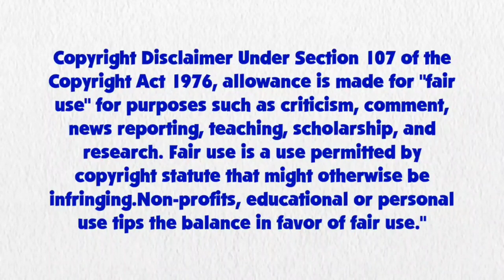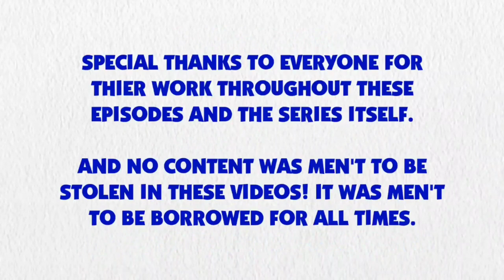Blue's Clues and Pinkie Pie: Skidoo Series Episode 17 - Kingdom of Simiana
Pinkie Pie and Blue are skidooing to the Kingdom of Simiana.

Credit: 15.ai for Pinkie Pie's Voice, Ben Casey, RoccoTheBlue'sClues&OtherShowsFanatic3000, Jordan Gwartney, Alexander Bex, Botchan-MLP, rupahrusyaidi, YTPinkePie2 and Other Vector Artist

Special Thanks to Princess Creations345 for the voice cameo.